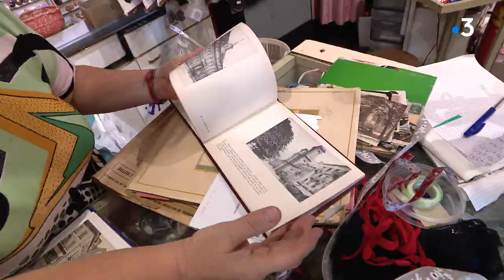Belfort : la mercerie de Francette va fermer ses portes définitivement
Icône de la vielle ville de Belfort, la mercerie de Francette fermera bientôt ses portes définitivement. Au grand regrets de ses nombreux clients, qui venaient y trouver tissus, articles de couture en tout genre, accompagnés de conseils précieux de la tenancière. Le commerce est installé depuis le XIXe siècle.

Reportage R. Poirot, A. Laroche, V. Martin

Intervenante : Francette Hosotte, commerçante